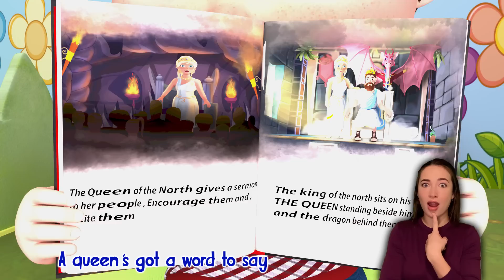Three Smiling Cows in a World of Fun - Baby songs - Nursery Rhymes & Kids Songs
Our Cartoon Channel goes beyond mere entertainment; it is a gateway to a realm where limitless opportunities for learning and personal development abound. Each meticulously crafted episode is infused with care, ensuring that it imparts valuable lessons on the significance of friendship, kindness, resilience, and problem-solving. Behind the scenes, our passionate team of talented animators and storytellers invests their hearts and limitless creativity into each masterpiece, with the aim of igniting sparks of joy and inspiration within the hearts of both young and old viewers. be prepared to witness the power of storytelling unfold before your eyes, transporting you to realms unexplored and stirring emotions deep